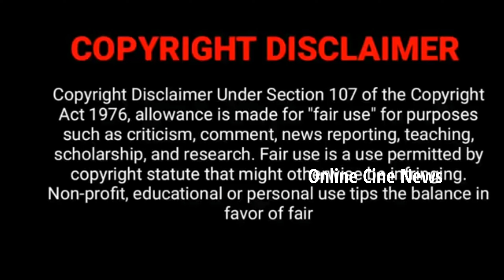மணமேடையில் அபி, சக்தி திருமணத்தை வெற்றி நிறுத்துவாரா?Thendral vanthu ennai thodum Serial Vetri, Abi